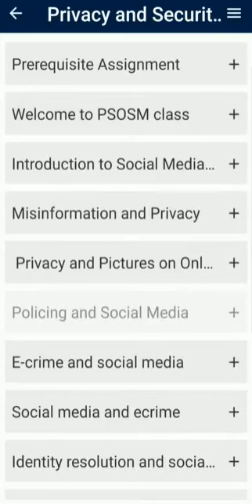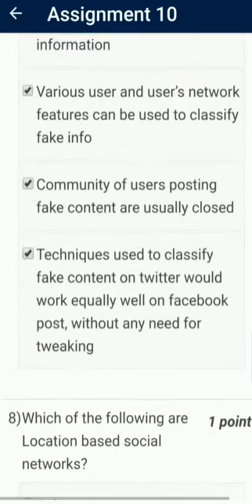Privacy and Security in Online Social Media Nptel Assignment Answers Week 10